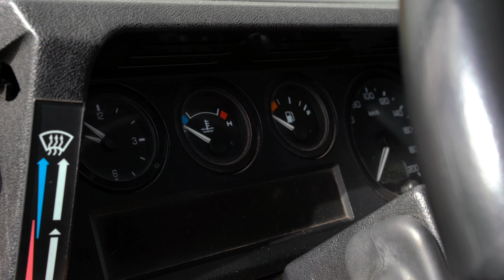Land Rover Defender 90 - Review / A aventura começa onde acaba a estrada! (Azores)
Num dia cheio de mística, pelo nevoeiro que deu lugar ao sol, fomos filmar o mítico Defender, que já conta com alguns upgrades, na deslumbrante Lagoa de São Brás. Optamos por um caminho feito à medida para este Land Rover e testamos a sua alma britânica!
Intro: 00:00
Exterior e curiosidades: 00:40
Interior: 03:22
Condução Off-Road: 05:40
Conclusão: 08:15
Local: Portugal, Azores, Lagoa de São Brás